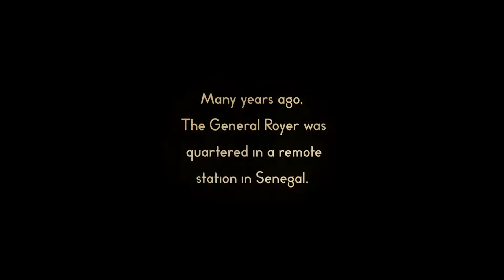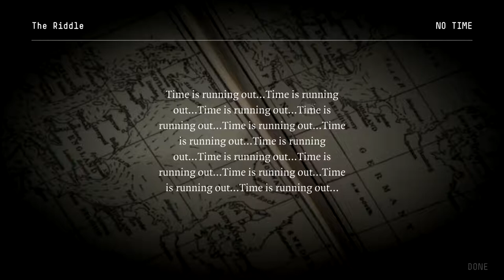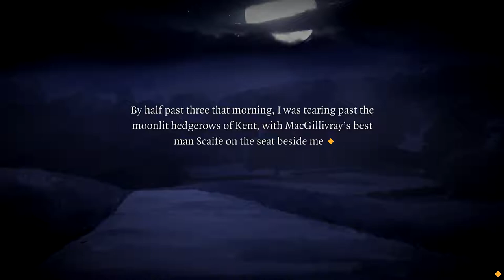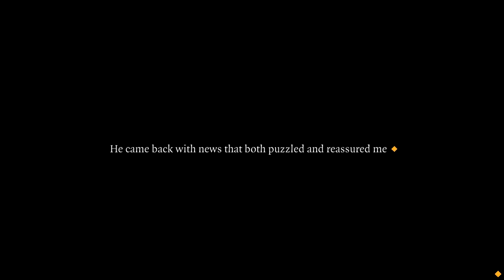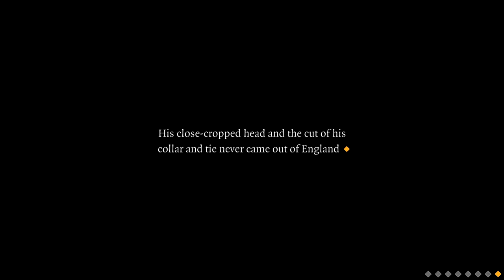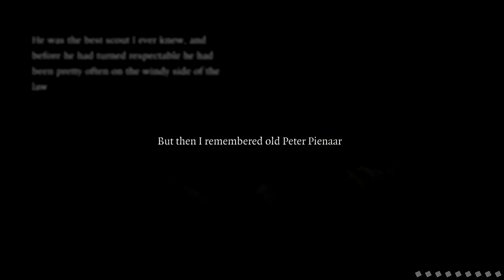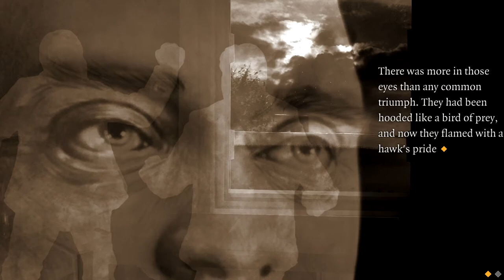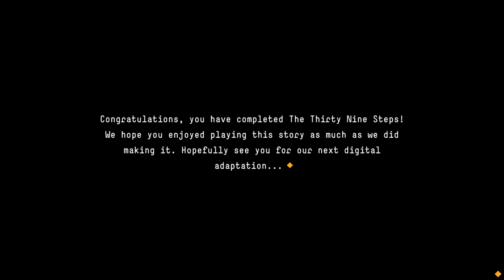High Tide | The 39 Steps | Episode 9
Welcome to my The 39 Steps Let's Play Series.
Key Features:
8 different storytelling mechanics, 25 collectible items and 16 awards to be unlocked.

Intro Music
Funeral March of a Marionette
David_B_Jolley
Licensed from Luckstock.com
Outro Music
Memories